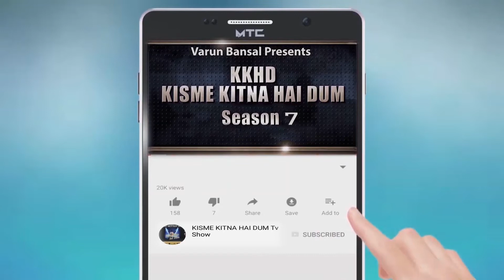RAJNI MEHRA l KISME KITNA HAI DUM | KKHD | TV SHOW | SEASON -7 | QUARTER FINAL DHURI